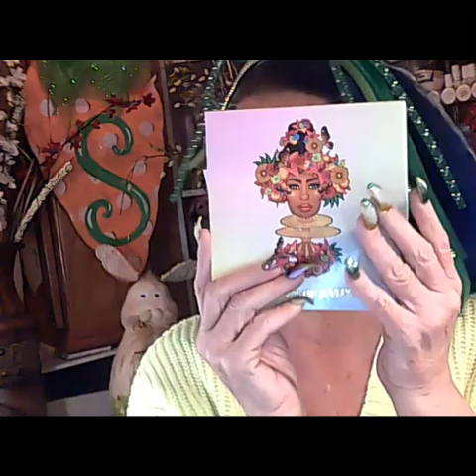HAPPY ST. PATS DAY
Thank you so much for stopping by and for all of  your support!
IG #    Hillbilly_Creativity                 AKA    LESLEY is my name

For Kelsee To Donation To Kelsee Reading Books   you may put in PayPal
A Prayer
-1 Peter 3:4"Your beauty should be that of your inner self. The unfolding beauty of a gentle and quiet spirit, which is if great worth in God's sight."

Is where my Jewely comes from check here out on YouTube and IG

Born Pertty
LESLEYLOGAN

           Madam Glam
LesleyL30_1

opt28884
View

1) Use the secret word mentioned in the video. Yes, there is a "secret WORD  HIDDING THE THESES RULES YOU HAVE TO READ THE RULES TO FIND IT HAVE FUN

3) You must be 18 years or older, and have a mailing address in the lower 48 states us for now

4) YouTube is not associated with this giveaway, and cannot be held responsible for anything in it🚫. All products were purchased by myself

5) I am not responsible for any allergic reaction or sensitivity to any of the items in the giveaway🤕😥. Please check the ingredients before use.

6) I am not responsible for lost or stolen packages, or those damaged in transit📮✉🚛✈📬. Once the USPS takes possession, it is out of my control. I am unable to replace the products.

7) Once the winner has been announced🎉, they have 48 hours to get in contact with me📲💻. If the prize goes unclaimed, a new name will be drawn.

8) if you sub and unsub you will no logner be able to enter any of my giveaway sorry;

or you cam DM on IG @ Hillbilly_Creativity